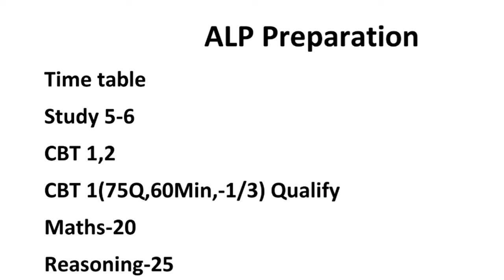రైల్వే ALP exam కి ఎలా ప్రిపేర్ అవ్వాలి?|How to prepare for railway ALP|Railway ALP job preparation